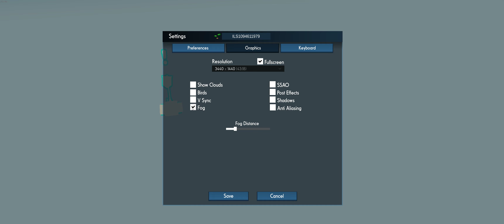Kingdoms and Castles - Let's Play #1 [Insane Mode, Largest Size Map] - Part 1